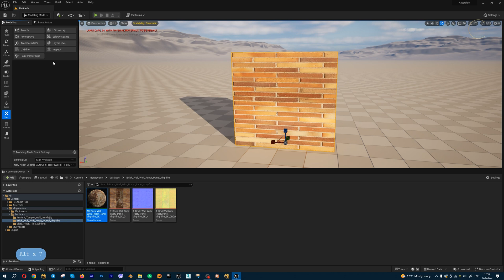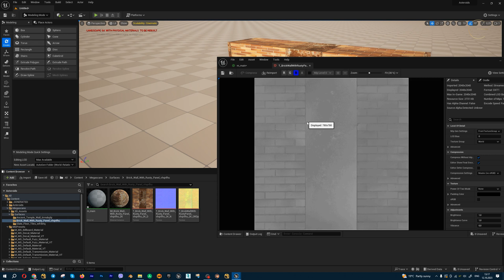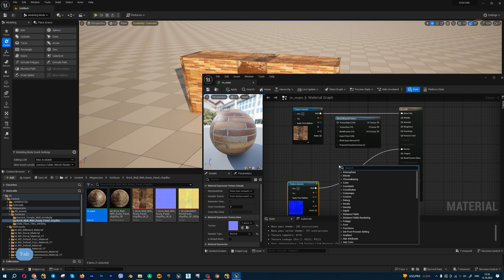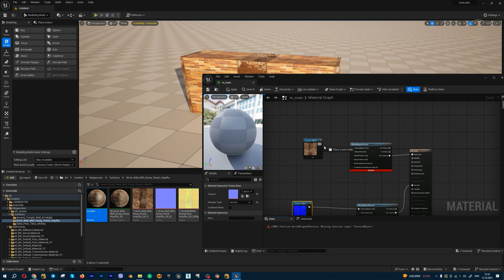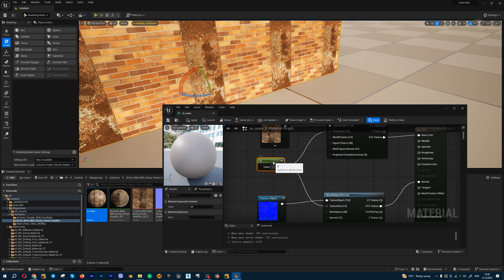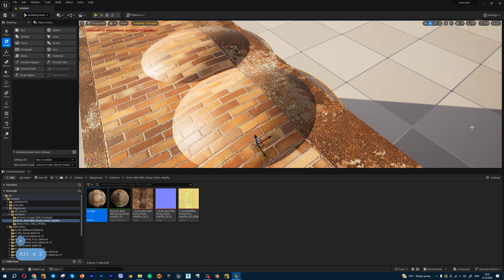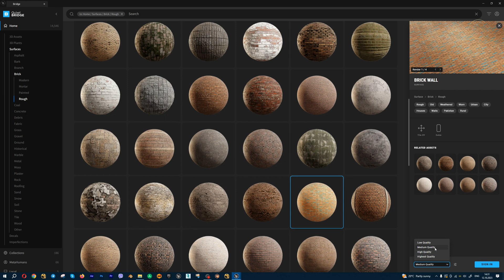Fast and easy UV - World Aligned Texture inside UE.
How to work with Unreal Engine 5 UV coordinates. Few simple methods.
Creating World-Aligned Textures without tiling.

In Unreal Engine, a World Aligned Texture is a technique used to apply a texture to a surface in a way that it appears to be aligned with the world coordinates rather than the object's local coordinates. This can be useful for certain effects, like decals or materials that need to be applied consistently across the entire level, regardless of the orientation of individual objects.

Here's a step-by-step guide on how to create a World Aligned Texture in Unreal Engine:

1. Create a Material:
In the Content Browser, right-click and select "Material." Give it a descriptive name.
2. Open the Material Editor:
Double-click on the newly created material to open the Material Editor.
3. Texture Sampler:
Add a texture sample node by right-clicking and searching for "Texture Sample." This node represents the texture you want to apply.
4. Texture Coordinates:
Add a "World Aligned Texture Coordinates" node. This node generates texture coordinates based on the world coordinates rather than the object's local coordinates.
Connect the World Aligned Texture Coordinates node to the UV input of the Texture Sample node.
5. Adjust Mapping Scale:
You may need to adjust the tiling/scale of the texture. You can do this by adding a "Multiply" node and connecting it to the UV output of the World Aligned Texture Coordinates node.
Connect a scalar parameter or constant to the multiply node to control the tiling/scale.
6. Connect to Material Output:
Connect the output of the Texture Sample node to the Base Color or other relevant input on the Material Output node.
7. Apply Material to Mesh:
Apply the material to the mesh you want to have the World Aligned Texture.
8. Adjust Material Settings:
In the Details panel of the material, you might need to adjust settings like tiling or rotation, depending on your specific needs.
9. Preview and Adjust:
Use the Material Editor's preview window or go into the game view to see how the World Aligned Texture looks on your mesh. Make adjustments as necessary.
10. Save and Apply:
Save your material and apply it to other objects in your scene as needed.
This setup allows the texture to be applied consistently across the world, regardless of the orientation of individual objects. Adjust the tiling and other parameters as needed to achieve the desired visual result. Keep in mind that this technique is useful for certain scenarios, and the choice of whether to use it depends on the specific requirements of your project.